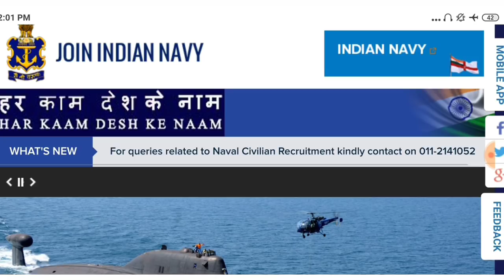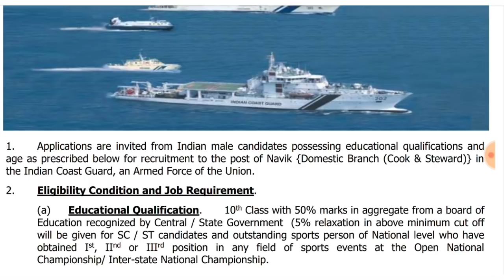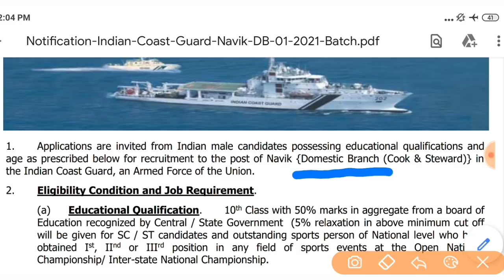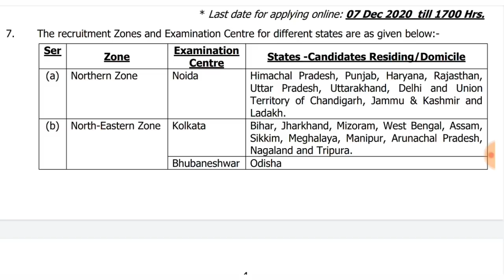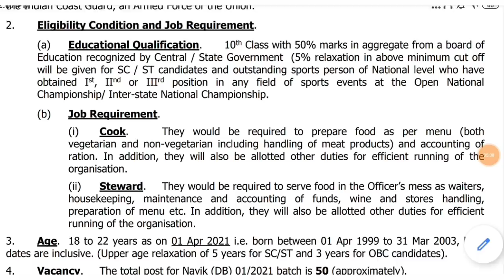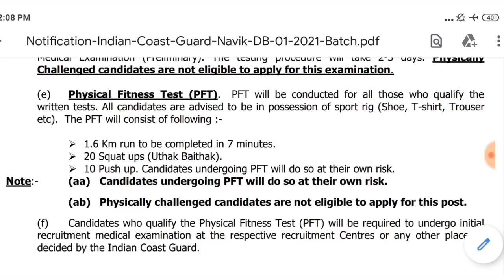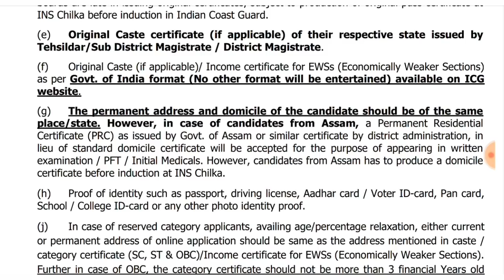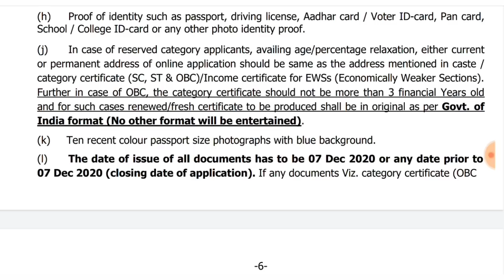NAVY New Vacancy 2020 | Indian Navy Recruitment | NAVY SSR, MR, SSR Online Apply Form 2020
Indian Navy Recruitment 2020/ navy bharti online apply form 2020/join indian navy bharti/